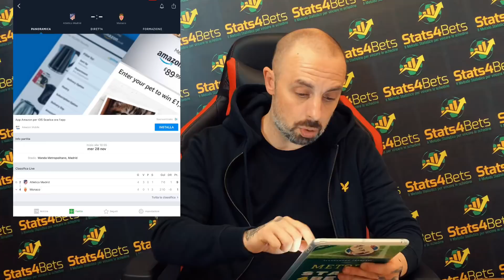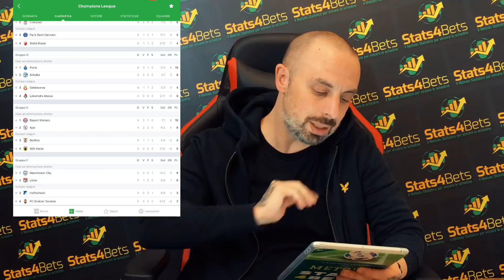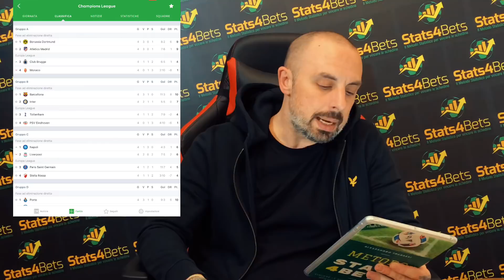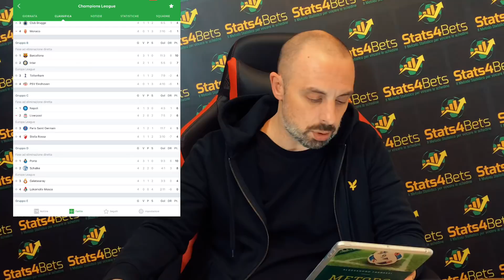PRONOSTICI CHAMPIONS LEAGUE: LE PARTITE DI MERCOLEDI | Stats4Bets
Pronostici Champions League:

Il mio consiglio è quello di scegliere i 4 o 5 esiti che ti convincono di più.

Statisticamente è difficile prendere bolle con più di 6 esiti.